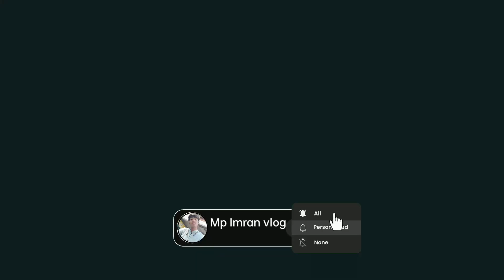cosmetic wholesale market in bardhaman// বর্ধমান কসমেটিক পাইকারী বাজার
Mp Imran Vlog

*This Video Vlog is Made to show the city and the environment, if you are present on this video and you don't want to be please contact me in Facebook:- World Timeline or comment on this video and i will remove you completely & immediately